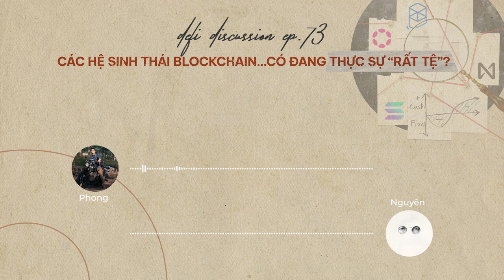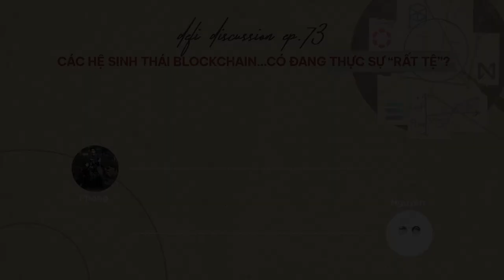[Coin68.com] DeFi Discussion ep73: Các hệ sinh thái Blockchain có đang thực sự rất tệ?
Một giai đoạn khó khăn và quá nhiều thông tin tiêu cực với thị trường Crypto. Nhưng khoan đã, mọi thứ có thực sự “thảm hoạ”? Các hệ sinh thái Layer-1 có thực sự “tệ” như chúng ta nghĩ?

Tập tuần này, hãy cùng bọn mình ngồi xuống, trò chuyện và cùng nhìn lại những điểm nhấn thú vị hiện tại của các nền tảng Layer-1 nhé!

DeFi Discussion ep73: Các hệ sinh thái Blockchain có đang thực sự rất tệ? Nhìn lại Solana, Near, Avalanche...